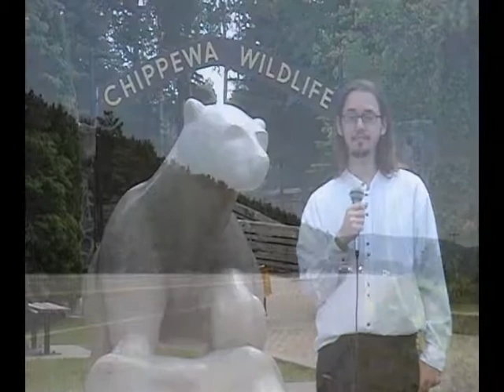Truelies 3. Segment 1.5: Geoff at Chippewa Zoo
Geoff uncovers the mystery of Chippewa Park Zoo.  See all vids and writeups at mockmock.ca or truelies.ca !